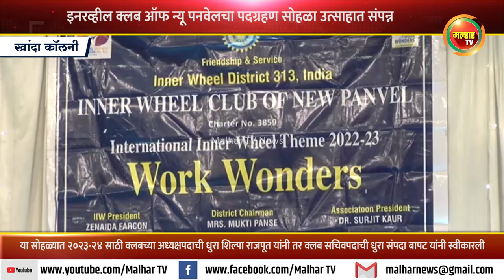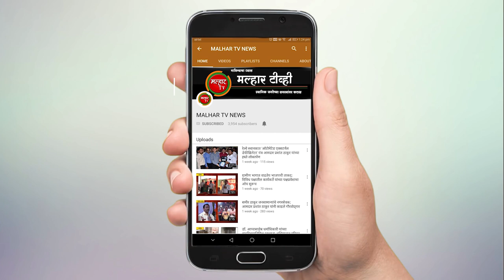इनरव्हील क्लब ऑफ न्यू पनवेलचा पदग्रहण सोहळा उत्साहात; अध्यक्षपदाची धुरा शिल्पा राजपूत यांच्याकडे